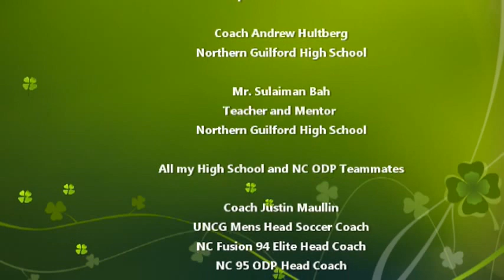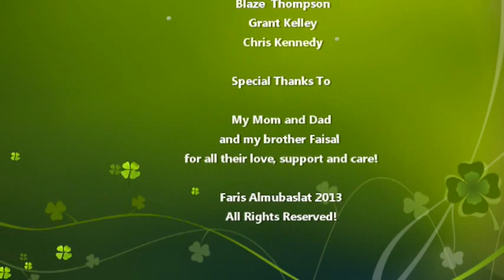Faris Almubaslat - Soccer 2012-2013 Full Video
Faris Almubaslat Extended Football (Soccer) Game Highlights from 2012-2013.  Includes High School and NC ODP (Olympic Development) extended game highlights.